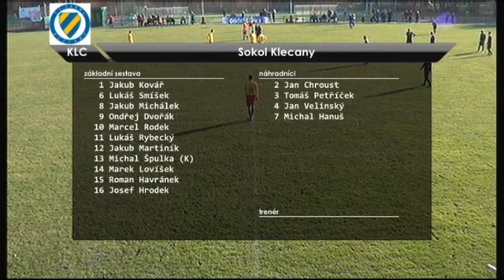150307 Rejsice - Klecany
Ondrasovka krajsky prebor 2014/2015, 16. kolo